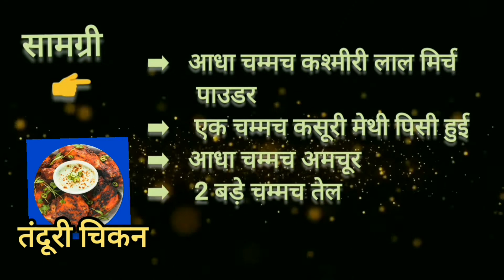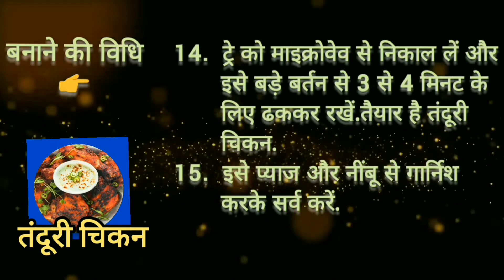घर पर बनाए रेस्टोरेंट जैसा " तंदूरी चिकन "